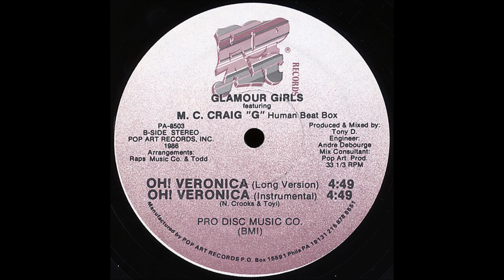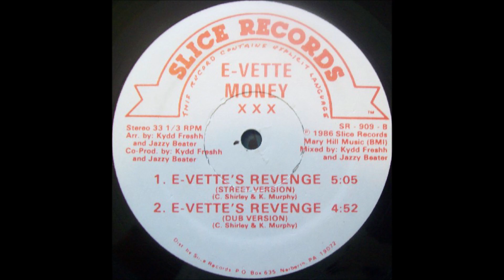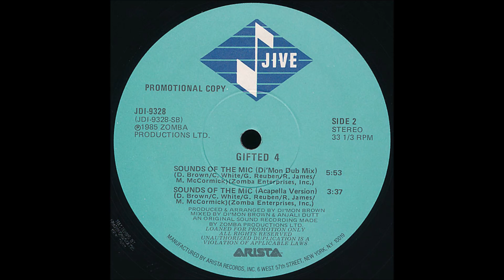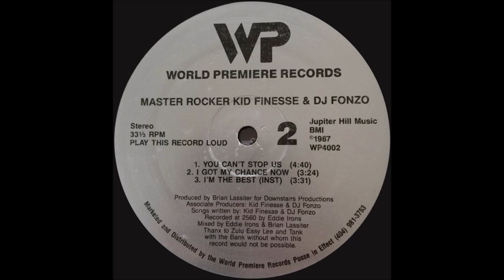Rasteirão Old School Hip-Hop Anos 80 (Raridades esquecidas no fundo falso do fundo do baú)